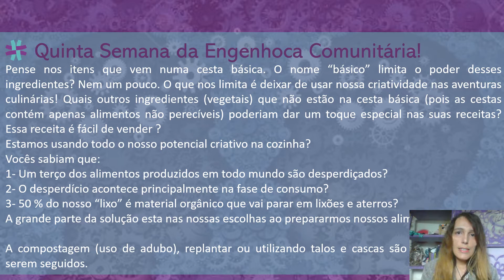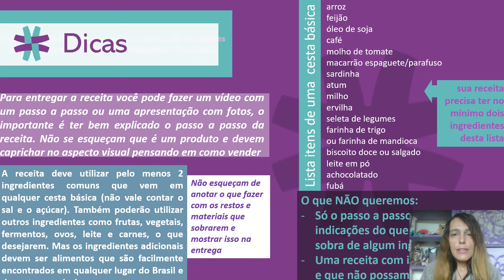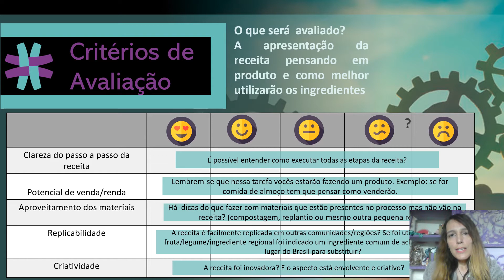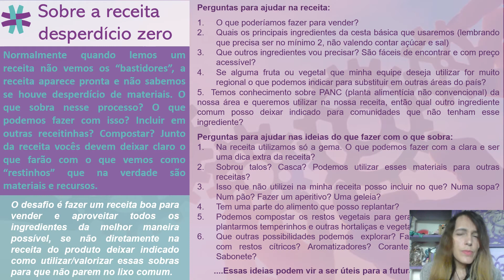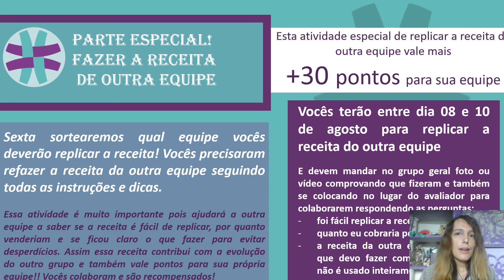Vídeo de orientações da Tarefa 5 Egenhoca Comunitária